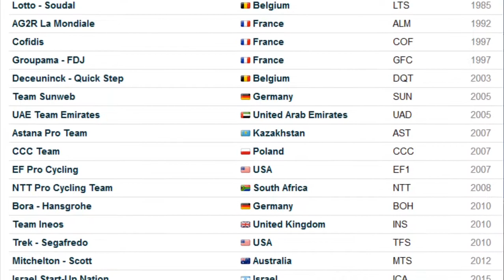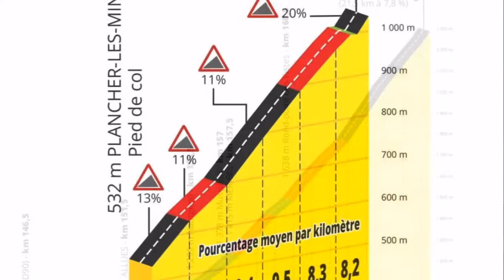Ultimas noticias de ciclismo 2019-2020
Cierre y comienzo de año.